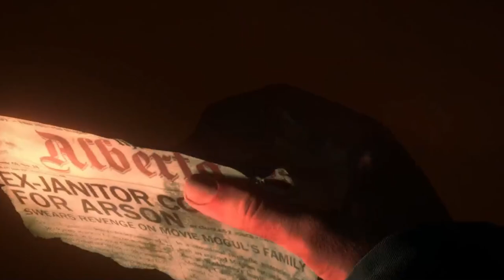This Game's Gonna Make Me LOSE IT - Until Dawn #2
Today I played the 2nd episode of my Until Dawn playthrough where I lose my mind trying to find a dumb stupid bathroom that is hidden in a random corner on top of having to deal with Jessica slipping EVERY 5 SECONDS. It's like she doesn't want to survive... HOPE YOU ENJOY